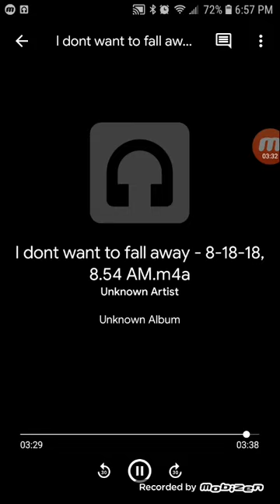Devin Fleming-I Don't Want To Fall Away. ORIGINAL SONG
A song written and performed by Devin Fleming.